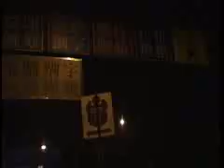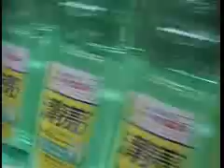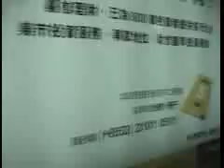hongkong chilout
hongkong